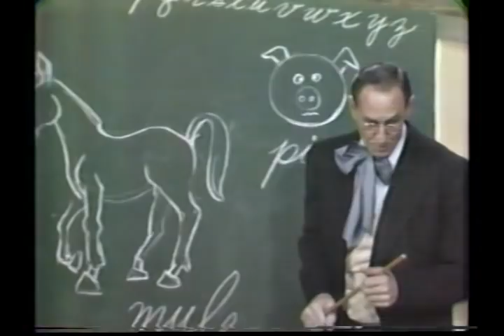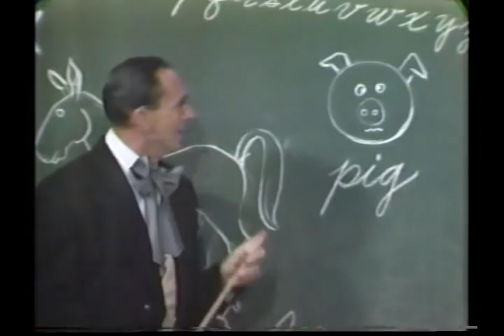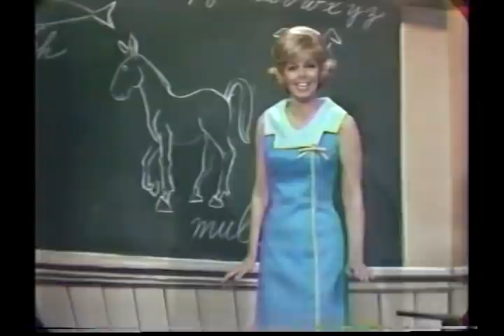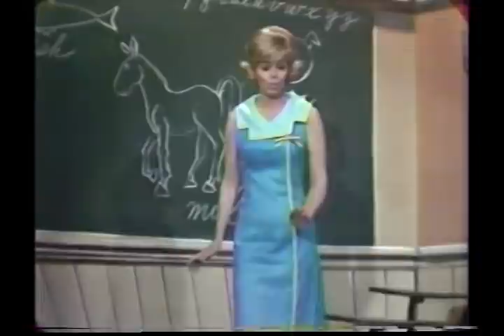Lawrence Welk Movie Melodies from 1966 - the Lennon sisters host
This show first aired on April 16, 1966. The focus was on Oscar-winning songs.

00:00 Zip-a-Dee-Doo-Dah - Barbara, Bobby, Janet, Jimmy, Kathy, Dick, Jo Ann, Larry with Arthur Duncan dancing
01:55 The Sweetheart Tree - Norma Zimmer
04:08 It Might As Well Be Spring - Orchestra
07:55 Swinging on a Star - Larry Hooper and the Lennon Sisters
10:58 High Hopes - Jo Ann Castle
12:50 Three Coins in the Fountain - Jimmy Roberts
14:55 The Continental - Bobby Burgess & Barbara Boylan dance
19:40 Buttons and Bows - The Blenders
21:39 Moon River - Frank Scott at the piano
24:30 In the Cool, Cool, Cool of the Evening - Bob Lido
27:20 Chim Chim Cher-ee - the Lennon Sisters
29:45 Sweet Leilani - Joe Feeney with guitarists Neil Levang & Buddy Merrill
33:00 Lullaby of Broadway - Orchestra
35:12 Que Sera Sera - Natalie Nevins
37:25 The Shadow of Your Smile - Kathy Lennon
40:56 All the Way - Bob Ralston
44:04 On the Atchison, Topeka and the Santa Fe - the whole gang
47:12 Never on Sunday - Myron Floren
49:07 I Will Wait for You - Dixieland Band
51:50 Thanks for the Memories - the whole gang